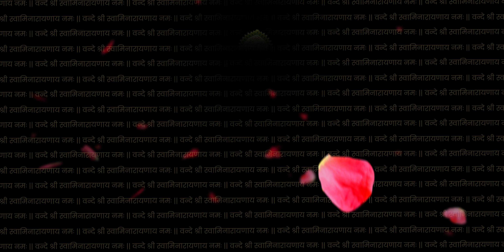Gurukul Ka Amrut Mahotsav Theme Song